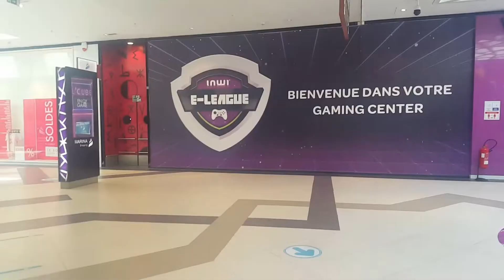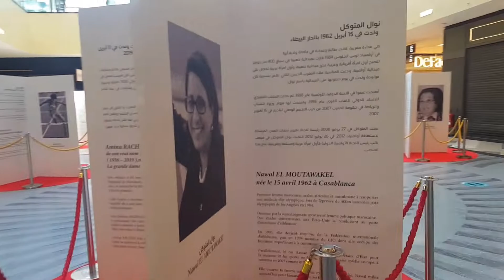جولة خفيفة داخل |مارينا مول الدار البيضاء| 2021 داكشي واعر 🇲🇦🇲🇦🇲🇦